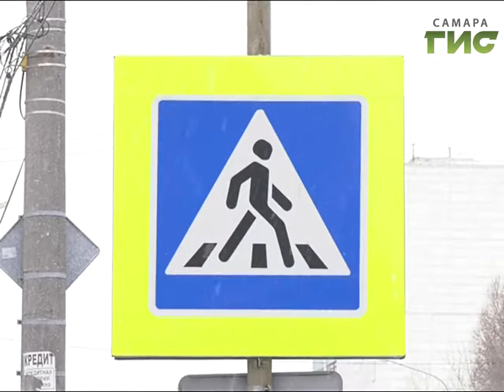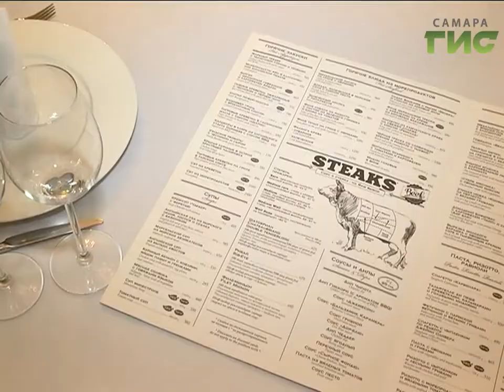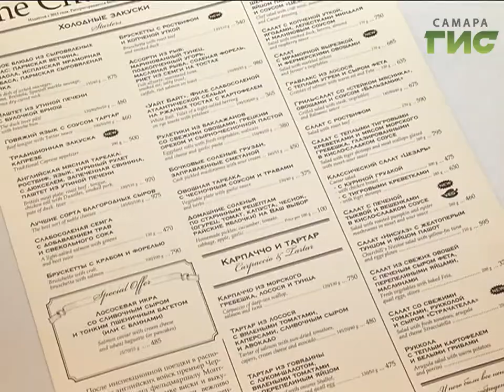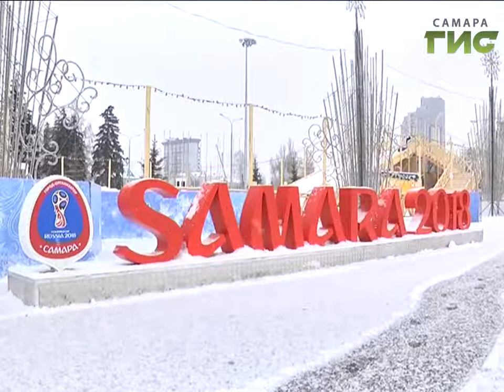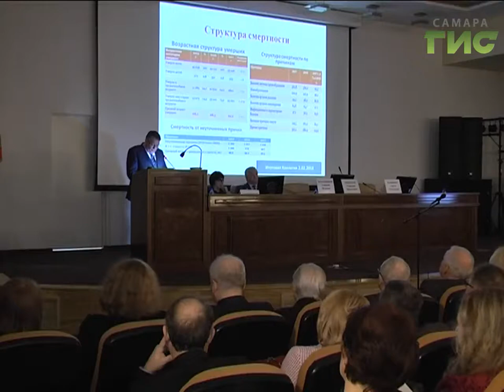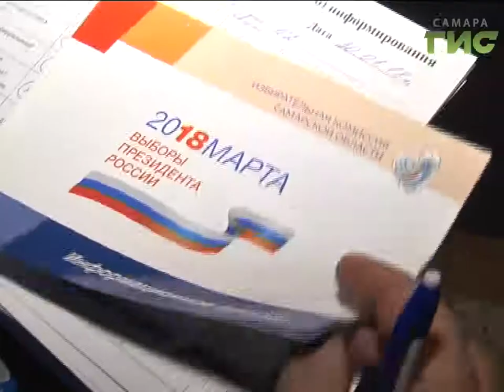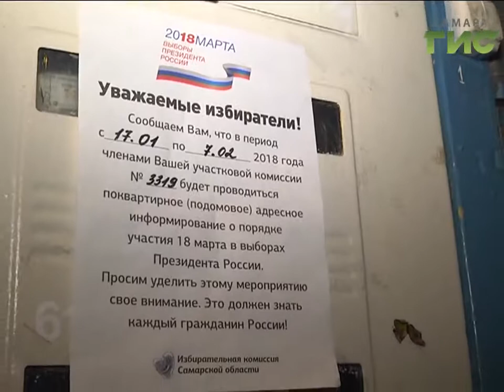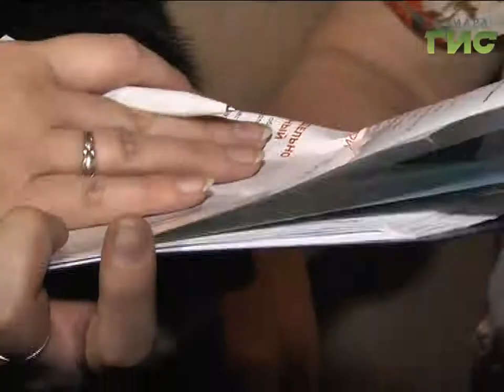«События» от 05.02.2018 (день)